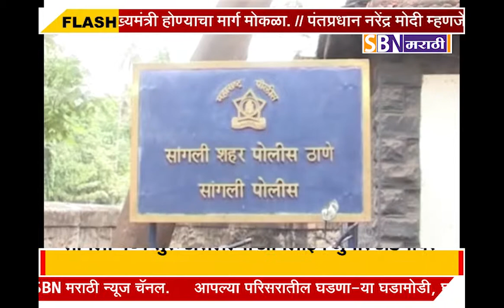सांगली मध्ये सुरू असलेल्या ऑनलाईन जुगार अडयावर शहर पोलिसांचा छापा, ५० हजारांचा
सांगली मध्ये सुरू असलेल्या ऑनलाईन जुगार अडयावर शहर पोलिसांचा छापा, ५० हजारांचा मुद्देमाल जप्त.@SBN मराठी